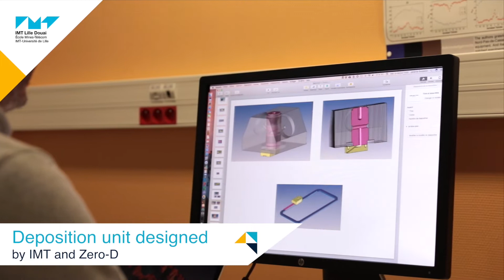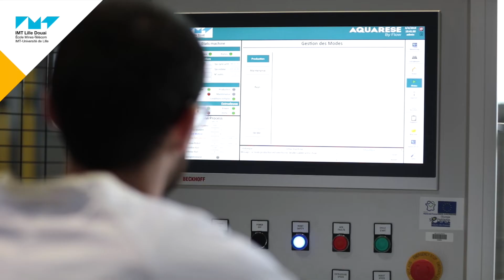Plateforme LASCALA (LArge SCAle plAstics and composites 3D printing)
Engagé en 2017 avec le soutien de la région Hauts-de-France et le co-financement de l’Union Européenne, le projet LASCALA (Large SCALe plAstics & composites 3D printing) est porté par le Centre d' Enseignement de Recherche et d'Innovation « Matériaux et Procédés » d’IMT Nord Europe. Il a pour objet le développement d’une machine de fabrication additive de pièces de grandes tailles en plastiques et composites (dont composites structuraux à fibres continues).